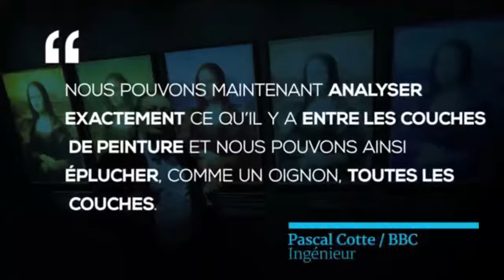Un portrait caché derrière celui de Mona Lisa relance le mystère de la Joconde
En étudiant le tableau de la Joconde, Pascal Cotte, ingénieur français et fondateur de la société Lumiere Technology, a découvert un portrait caché derrière celui de Mona Lisa.  Cinq siècles après sa conception, la Joconde de Léonard de Vinci n’en finit pas de fasciner. Nombreux sont ceux à avoir tenté d’en déceler les secrets, en vain. Pascal Cotte, ingénieur français et fondateur de la société Lumiere Technology, pourrait cependant être en passe d'élucider le mystère, ou du moins une partie. Sa découverte a été révélée dans le documentaire "Les secrets de Mona Lisa" diffusé ce mercredi 9 décembre sur la BBC. A travers l’émission, le spécialiste explique avoir identifié le portrait d’une autre femme, caché sous le sourire énigmatique de la Joconde. Une analyse multispectrale L’incroyable conclusion découle de dix années de recherche. Durant tout ce temps, Pascal Cotte a étudié le tableau dans ses moindres recoins en utilisant une technique connue sous le nom de  Layer Amplificator Method (LAM), littéralement "méthode des couches augmentées". La technique consiste à projeter sur l’œuvre d’intenses faisceaux de lumière dans 13 différentes longueurs d'onde différentes afin de mesurer les quantités de lumière renvoyées. Les mesures, effectuées à l’aide d’un posemètre, ont permis de révéler les couches pigmentaires utilisées par Léonard de Vinci. "Nous pouvons maintenant analyser exactement ce qui se passe à l'intérieur des couches de la peinture et nous pouvons les peler comme un oignon", explique Pascal Cotte dans le documentaire de la BBC. "Nous pouvons reconstruire toute la chronologie de la création du tableau", ajoute-t-il. Un visage très différent Les résultats indiquent la présence de quatre phases différentes ou images sous la surface de la Joconde. Parmi celles-ci, la troisième présente le portrait d’une femme différente de Mona Lisa. En apparence plus jeune, cette dernière présente des traits plus fins, un regard dans le vide et n’affiche aucun sourire. "Je me suis trouvé face à un portrait totalement différent de la Mona Lisa d'aujourd'hui. Ce n'est pas la même femme", poursuit-il. Selon lui, il pourrait s'agir de la véritable Lisa Gherardini, la jeune femme ayant censé servir de modèle à De Vinci. Une hypothèse qui remet en question l'identité de Mona Lisa.   "Ces résultats font exploser en éclats de nombreux mythes et changent notre vision du chef-d’œuvre de Léonard de Vinci", explique l’ingénieur qui avoue ne pas être capable de déterminer à quel intervalle de temps les deux œuvres ont été réalisées. Des résultats débattus Pour d’autres spécialistes en revanche, ces conclusions sont à tempérer. Certains ont d’ores et déjà émis de vives critiques à l’encontre des travaux de Pascal Cotte dont les résultats n’ont pour le moment pas encore été soumis à une évaluation par les pairs, processus standard permettant de vérifier leur véracité. De même l'interprétation qu'en fait le spécialiste ne fait pas l’unanimité. "Une apparence différente n’induit pas forcément l’hypothèse qu’il s’agit de deux personnes différentes" suggère Claus-Christian Carbon, chercheur allemand et auteur d’une étude stéréoscopique du tableau. "Je suis assez sceptique, parce que l'hypothèse la plus simple est toujours la meilleure je pense, c'est juste que le portrait a changé un peu". D’autres chercheurs ont également appuyé la théorie selon laquelle les deux portraits retraceraient en réalité l’évolution de Mona Lisa. Il est en effet courant qu’un artiste peigne au-dessus d’une image pour réaliser des modifications jusqu’à atteindre le résultat final voulu par celui-ci ou par le commanditaire du tableau.